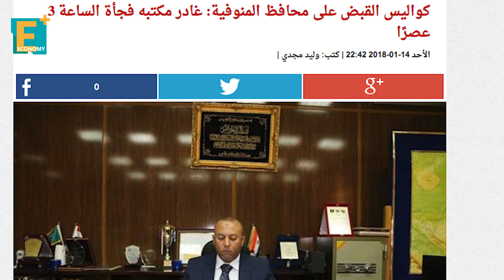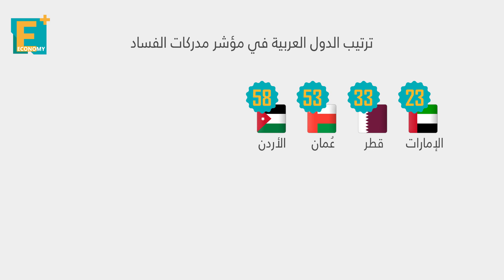مصر تتقدم 12 مركزا في مؤشر الفساد عالميا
كشف تقرير منظمة الشفافية العالمية أن مصر تقدمت 12 مركزا في مؤشر الفساد العالمي لتحل في المركز 105 عالميا، لكن مصر جاءت في المركز العاشر عربيا، حيث جاءت الإمارات في المركز الأول عربيا في مكافحة الفساد و23 عالميا، وبلغت درجة مصر في مؤشر الفساد 35 / 100 درجة..تعرف على وضع مصر في مؤشر الفساد وأبرز صوره.